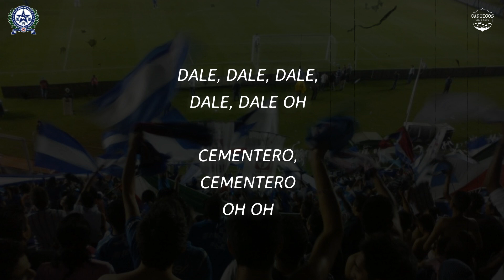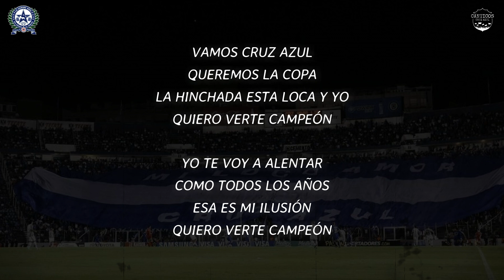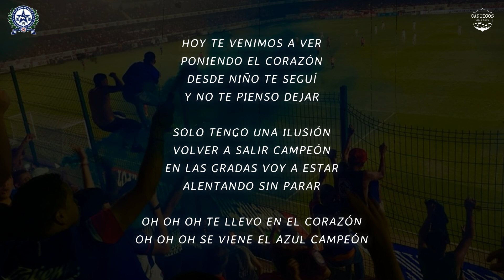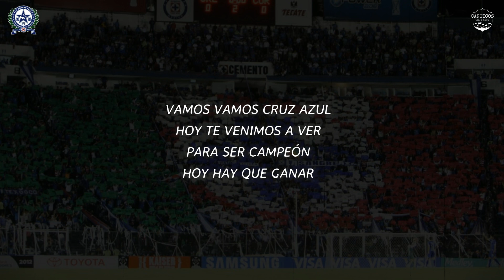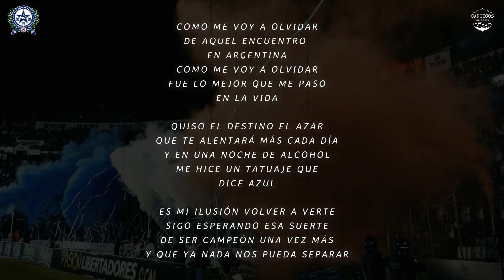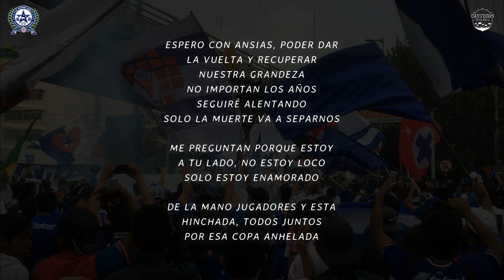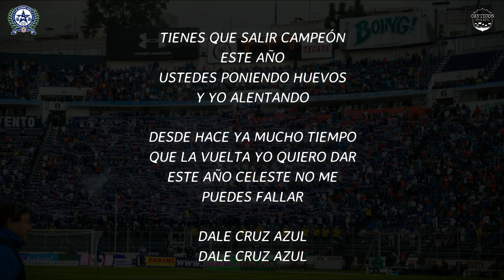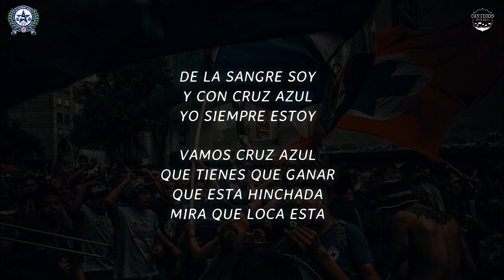20 minutos de LA SANGRE AZUL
Si todos alentamos,
hoy la vuelta le damos... 💙🏆❤️

¡Eternamente Azul!